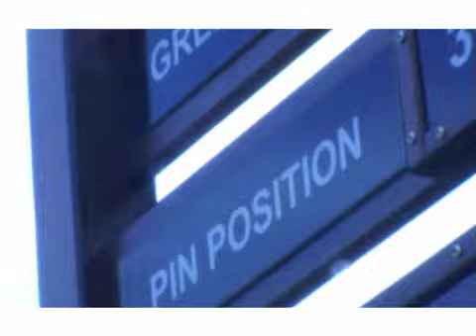Freestyle Golf - Eric Jansen